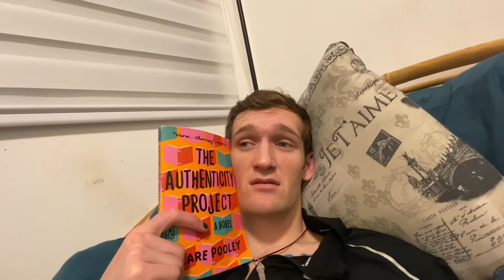The Authenticity Projecy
Do you want a feel good hallmark movie- style Christmas book about overcoming loneliness in the modern age!? HAVE I GOT A BOOK FOR YOU!!!

💕Thank you Kimberly Kimbrell for sending me this book !!!

📔Book Mentioned:  The Authenticity Project by Claire Pooley

This Channel is a safe space for humans of all races/genders/sexual identities! Spread LOVE!!!

Also Follow Me At:
✨Pole Dance TIK TOK: @Justmeandapole
✨Personal TIK TOK: @Logandj97